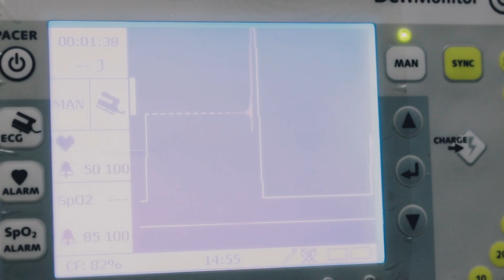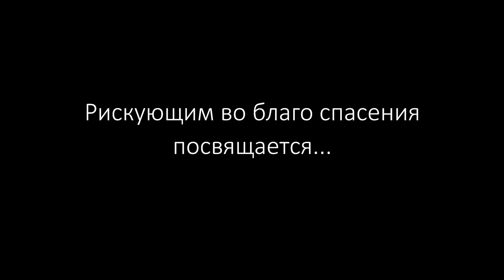Видеоролик ко Дню спасателя от брестских коллег